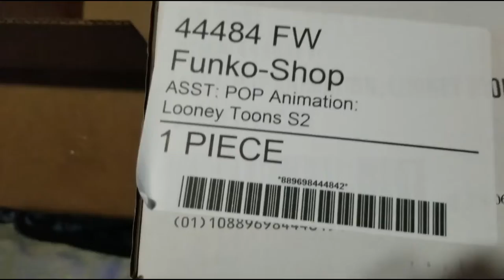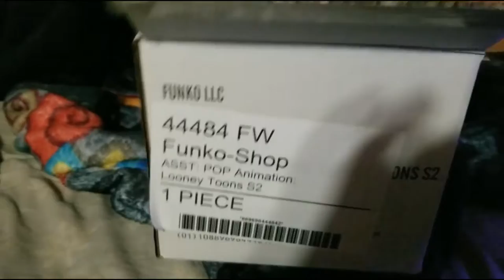I Wish They Did More With The Molds On These Two - Funko Shop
Hey everyone and welcome to the channel!

It took longer than I anticipated for this to go up but we finally got them! I was genuinely surprised that these two sold out so quickly and are selling for roughly 35 each!